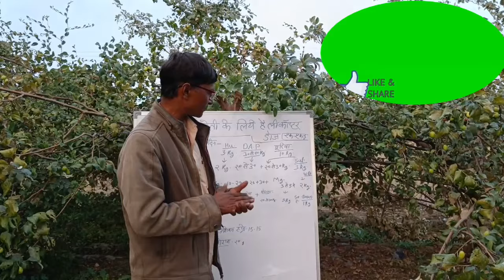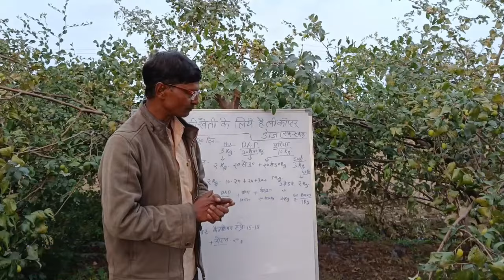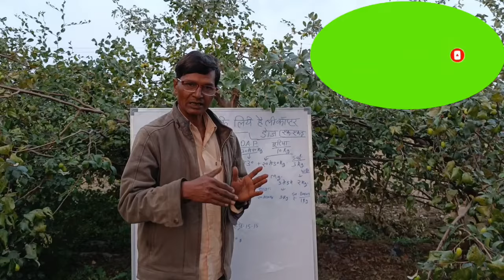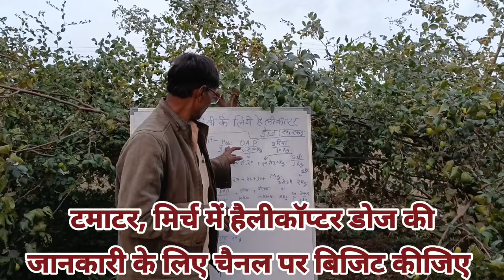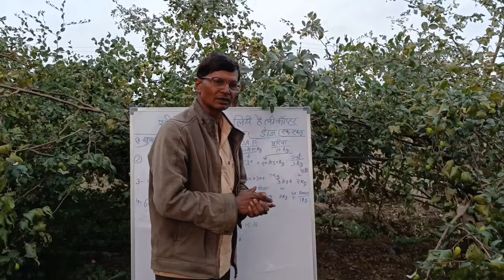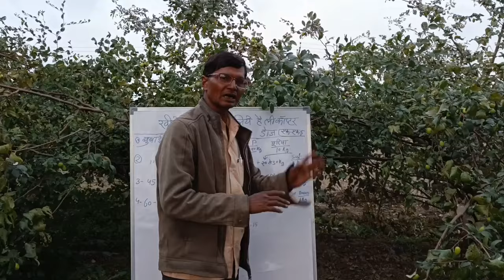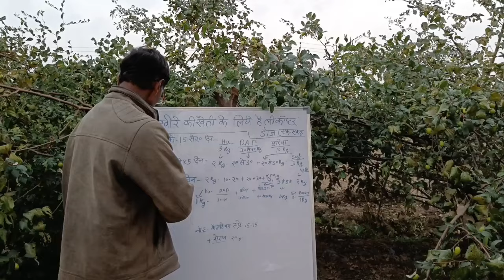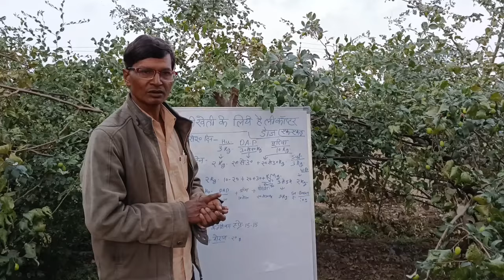खीरा की खेती ,cucumber farming hailicoptar dose, न्यूट्रीशन,खाद,कब, कैसे, कितना देना चाहिए ...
who to cucumber farming,
india farmers,
खीरा की खेती कैसे करें,
हैलीकाप्टर डोज,
hailicoptar dose,
heleekoptar doj,
indian farmers,
great Indian farmers,
#@great Indian farmers,
# khira ki kheti kaise kare,
khira ki kheti mai maicronyutiriyans,
kheera ki kheti me khad kaon si khad dalai,